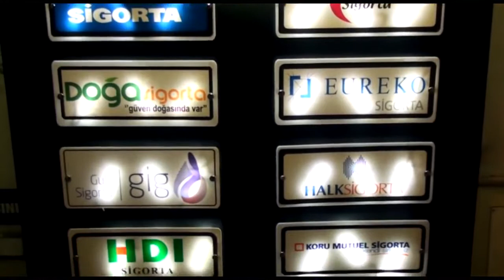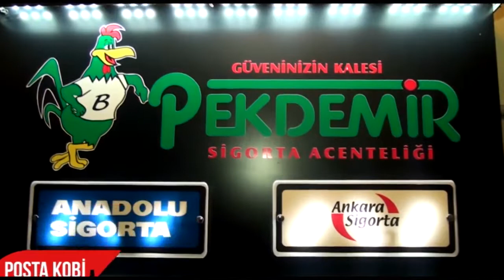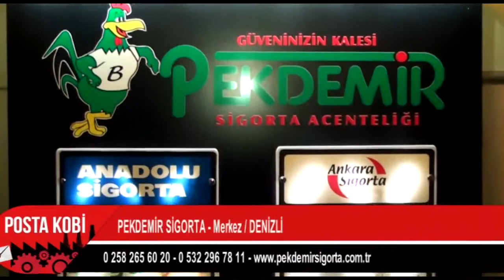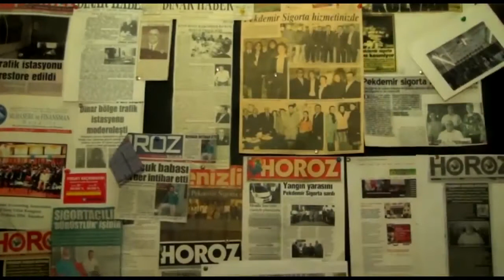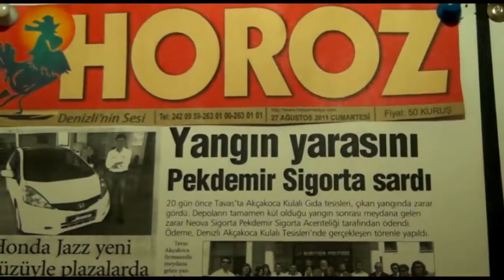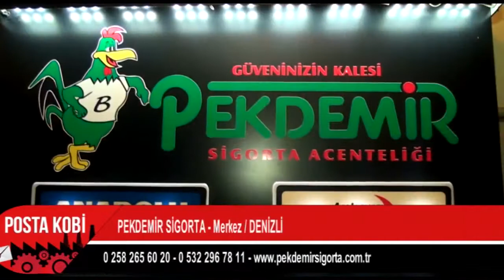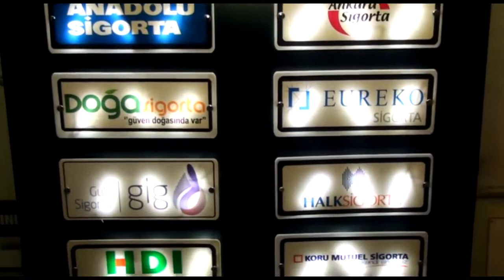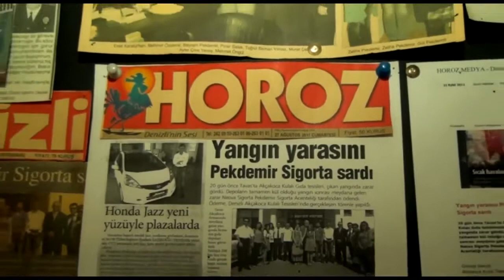GELECEĞİNİZİN GÜVENCESİ | PEKDEMİR SİGORTA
Denizli’nin seçkin firmalarından olan sigorta sektöründe profesyonel bir şekilde hizmet veren Pekdemir Sigorta firmasına Posta Kobi olarak konuk olduk.